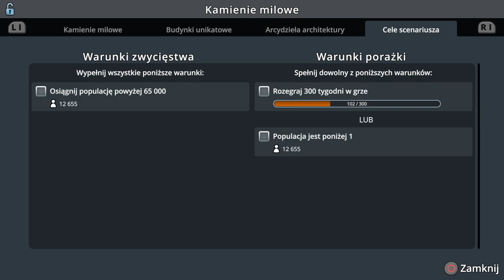#5 Kolej linowa łączy miasto! - Cities Skylines PS4 6 Przy zaporze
Zapraszam na kolejny odcinek w którym zajmiemy się budową nowej nitki kolej linowej w naszym mieście, ponadto zbudujemy nowe odnogi dzielnicy mieszkalnej i nie tylko...

Awizonosz